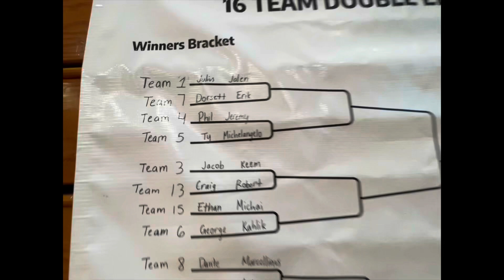2023 Owen Invitational feat. D. Kretkowski, J. Johnson, J. Canton, M. White, J. Maldonado